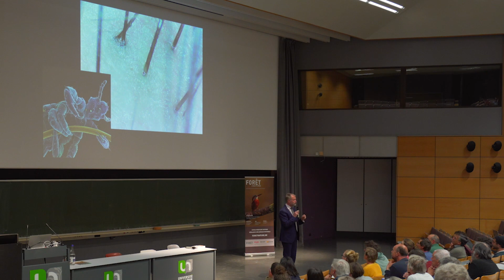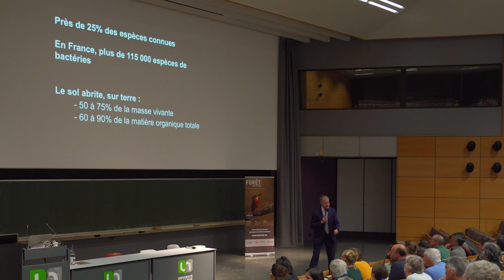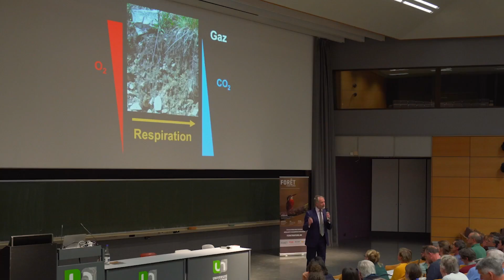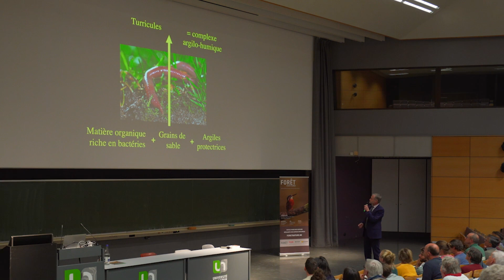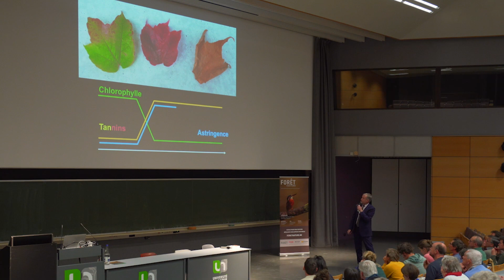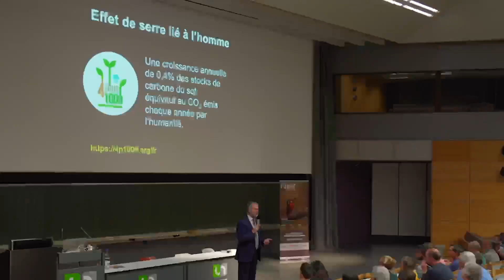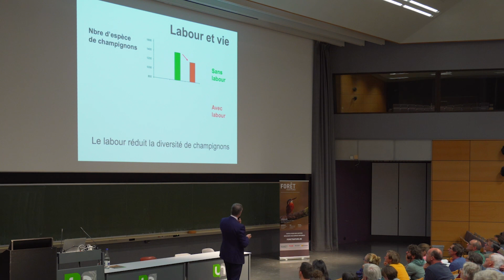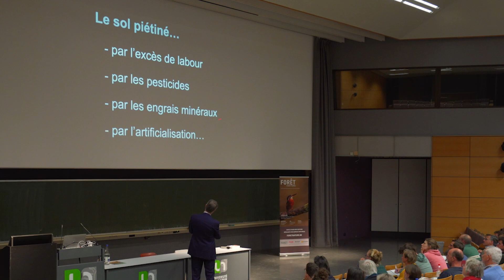Marc-André Selosse : les sols - conférence complète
Conférence "Les sols : nos compagnons oubliés" par Marc-André Selosse, Professeur du Muséum national français d'histoire naturelle.

Le sol est l’une des plus étonnantes constructions du monde vivant, qui influence le monde entier : depuis notre alimentation jusqu’à la fertilité des lacs et des océans, la régulation du cours des rivières et même le climat ! Venez le découvrir, pour mieux l’admirer et mieux le soigner demain.

19 avril 2022 - Namur